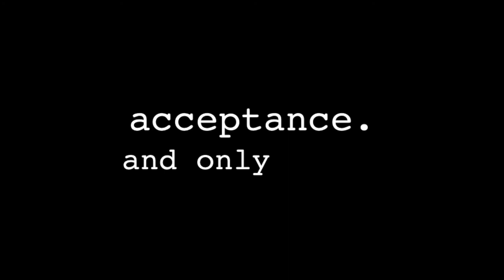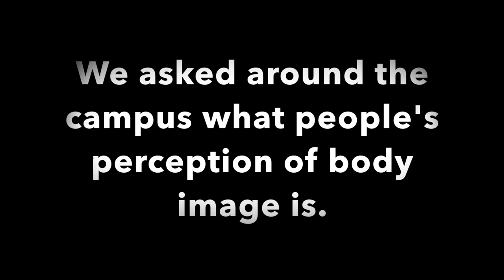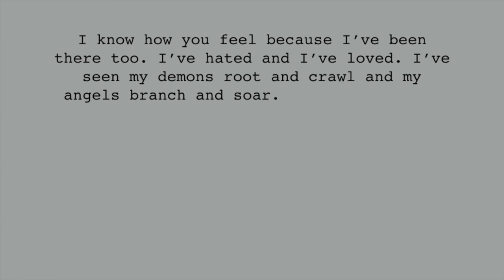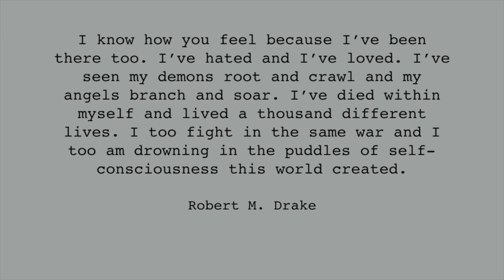Acceptance, And Only That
"Acceptance, And Only That" - a short documentary on people's perception of 'body image', presented by a group of students from the department of Food Science & Human Nutrition at Kinnaird College for Women, Lahore.

"When will the world ever stop judging? When will the world stop shaming and discouraging? When will the world stop using one's weaknesses against them? When will the world let others live the way they want, and the way they are?

We are living in the age, where whatever one does, is in front of the entire world. People are too quick to make judgements and to pass comments. Insecurities and shattered confidence, that is what is increasing in the youth, because it is us, who do this to ourselves and to those around us.

That is all we need. We need to accept, first of all, ourselves; and we need to accept those around us. We need to accept our flaws and our imperfections, because there are things that are not in our control, and these are what make us beautiful. These are what make us who we are. Why do we care how tall or how short one is, or how fat or how slim they are? We are responsible for making a person hate them-self, and lose their confidence, lose their identity. And that is nothing more than a sin.

It is important to speak up. But being a victim of shaming and self hatred myself, I admit, it does take a lot of courage."

Concept: Saira Mudassar
Script: Zainab Bilal
Direction: Mariyam Yousaf Sheikh
Camera: Maham Elahi and Syeda Zainab Abbas
Editing: Syeda Zainab Abbas, Mariyam Yousaf Sheikh and Maham Elahi
Voiceover: Idwa Ahsan

Soundtrack: "Remember Me As a Time of Day" - Explosions in the Sky